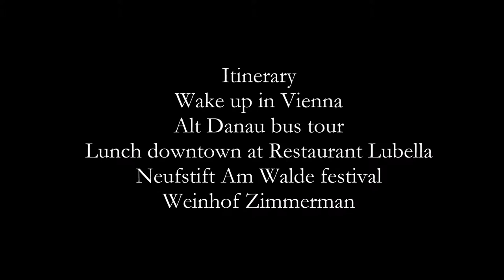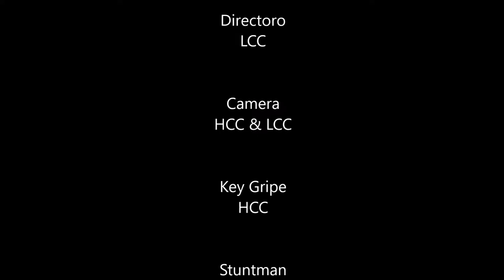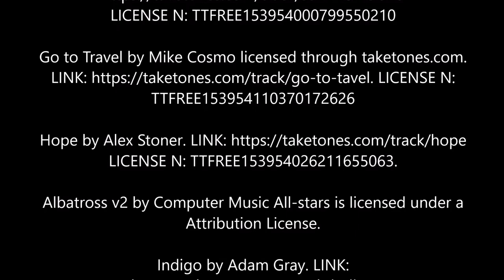DANUBE RIVER Cruise Episode 3: Vienna LCCTravLog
August 19, 2018: Woke up in Vienna looking out at Alt Danau across the river from Vienna and had breakfast on deck. We bought bus passes and went into Vienna to the shopping district downtown.  It a very hot day in the 90F’s and we learned that Austrian’s do not bother with silly things like air conditioning.  The city center was amazing.  It is made for pedestrians and it is huge, filled with restaurants, cafes and stores.  We stopped in a sidewalk café in the shade of the alley for lunch at the Restaurant Lubella.  In the afternoon we took a tour bus to visit a festival on the outskirts of the city in the hills near the vineyards in Neufstift Am Walde.  We took a quick look at the festival with everyone dressed in traditional lederhosen and dresses.  Then we walked to the weingarten for a drink in the cool shade of trees where they had picnic tables.  We had the evening off so we spent it onboard looking at the lights of the city from the deck.

Let’s Dance by Alex Stoner.
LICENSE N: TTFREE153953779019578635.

Summer Island by Max Tune.
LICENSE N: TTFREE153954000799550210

Go to Travel by Mike Cosmo licensed through taketones.com. LICENSE N: TTFREE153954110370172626

Hope by Alex Stoner.
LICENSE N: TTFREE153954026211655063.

Indigo by Adam Gray.
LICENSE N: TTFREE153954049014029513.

Deep Cold Ocean by Alex Stoner is licensed through taketones.com.  PURCHASED MUSIC:
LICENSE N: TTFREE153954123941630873